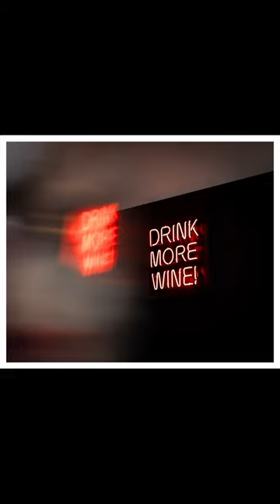January 2024 VINO & VINYL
THANK YOU Napa Valley for showing up & showing out for my 1st VINO & VINYL! The Classic 80s & 90s VINYL was spinning, the Chilean VINO was following, and the energy in the room was a whole VIBE!

Sooooo, we are doing it again at Compline Wine Shop on Thursday, 2/22 starting at 6:30pm….VINO = Bubbles from the Transparent Wine Co. catalog & VINYL = Hip-Hop!

BIG THANKS to Steven Cooley of Cooley Photography for capturing the VIBE through your lens!

See you Around Town :-)